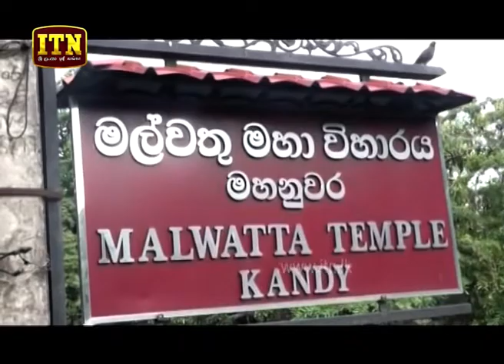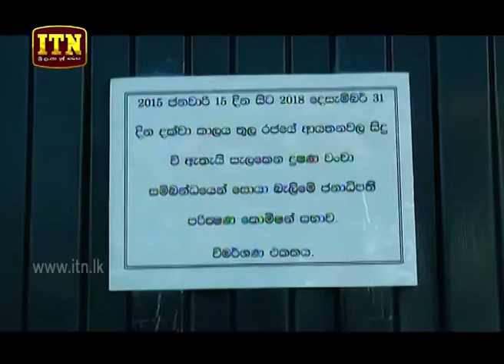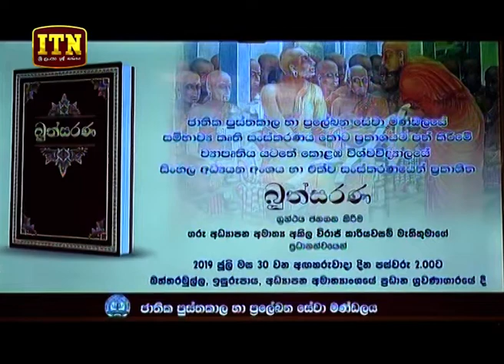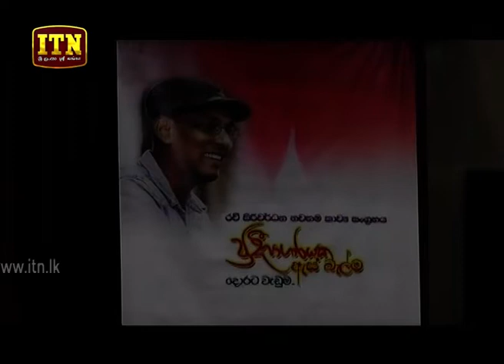ITN News 2019-07-30 | 09.30 PM